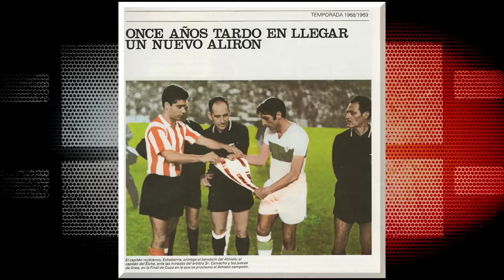⚽️ [Copa 1968/69] Final I Athletic Club 1 - 0 Elche CF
Athletic Club 1-0 Elche CF. Resumen de la final de Copa correspondiente a la temporada 1968-69 en el 50 Aniversario.

Athletic Club 1-0 Elche CF. 1968-69 denboraldiko Kopako finaleko laburpena 50. Urteurrena betetzen denean.